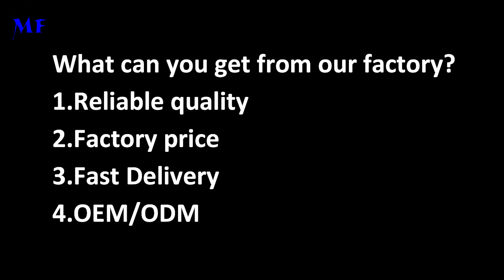Slim Waterproof LED Flood Light 300W IP66 High Lumen Outdoor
We can provide Slim Waterproof LED Flood Light, IP66 Waterproof LED Flood Light, Outdoor Waterproof LED Flood Light and so on.
Ming Feng Lighting Co., Ltd. ,  quality Slim Waterproof LED Flood Light 300W IP66 High Lumen Outdoor manufacturer from China.